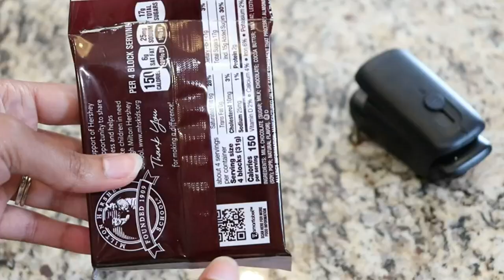Portable Mini Bag Sealer: Heat Vacuum Sealer & Cutter for Food Storage - Resealer Machine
For purchase this product please click on below link.

1-【2 in 1 Sealer&Cutter】- Small body contains two functions - one side is used for opening your bag, the other side is used as a bag sealer. The heating element and the slide switch resists high temperature and prevent accidental press. With an unique manget on the bottom and one lanyard in the top, this bag sealer mini makes it convenient to be adsorbed on the refrigerator or hang from any corner when not in use. It is an essential kitchen accessory.
2-【No Preheating Required】Adopting updated technical, this handheld bag sealer is very easy for you to seal with no need to preheat. When you press the upper cover, the high-efficiency and low-loss heating film instantly reaches the sealing temperature. Place the bag to be sealed in the middle, clamp the bag mounth , and then slide it along the edge of the bag at a slow and constant speed for tightly seal.
3-【Mini-sized & Portable】- Featured with mini size, make the heat sealer easy to fit in your bag to carry out, wherever you are shopping, travelling, hiking, camping or carrying on other activities. Suitable for different places at home like dinning room, kitchen, balcony. It is available for cutting and sealing wherever you are and whatever you do.
4-【Food Storage & Freshness】- With no need for worrying about containers leaking or opening which lead a mess or food spoilage. Using our mini bag sealer, all your snacks and food are allowed to be soft, dry and kept fresh for days. Appropriated for various bags, Coated aluminum foil bags are recommended PP,PE,PVC bags with thickness no more than 0.3mm. Such as storage bags, potato chip bags, fruit bags, sugar bags and so on.
5-【Batteries Included】-In order to give you a better experience, 2 brand-new AA batteries will come with mini bag sealer so that you can save your time and money to buy others. How worthwhile it is! Besides, to avoid difficulties in use, there will be a detailed pictorial guidelines in the package, which can avoid difficulties in use.